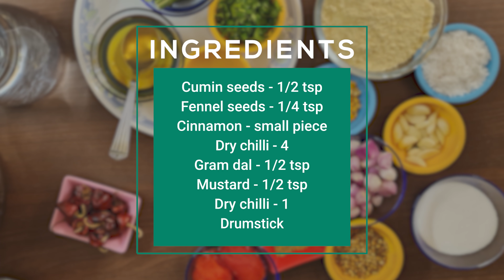Recipe 383: Mini Idli with Tiffin Sambar (without dhal)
Music Track Rights owned by Mrs. Yogambal Sundar, Original Music Composed by Ramprasad Sundar